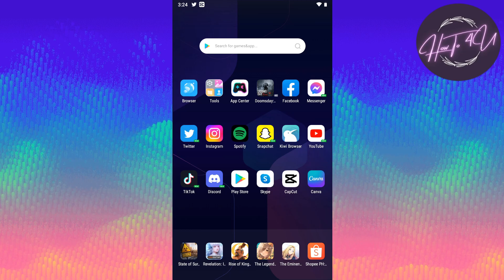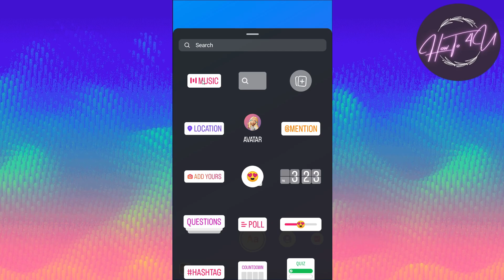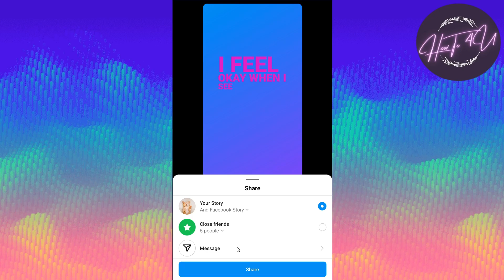How To ADD MUSIC WITH LYRICS To Your Story On Instagram - Elevate Your Instagram Story Game!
Are you tired of lackluster Instagram stories that fail to engage your audience? Do you want to learn how to add a musical and lyrical element to your content and create stories that truly stand out? Look no further!

In this comprehensive tutorial, we'll show you how to seamlessly add music with lyrics to your Instagram stories, elevating your content to new heights. We'll guide you through the process of selecting the perfect track, customizing the lyrics to fit your message, and adjusting the timing and volume of the music.

Whether you're a social media influencer looking to boost engagement, a business owner seeking to promote your products or services, or simply someone who wants to create captivating and memorable Instagram stories, adding music with lyrics is a powerful tool for connecting with your audience and conveying your message.

Don't settle for ordinary Instagram stories that fail to make an impact. Watch this video now and discover the secrets to creating compelling stories with music and lyrics!